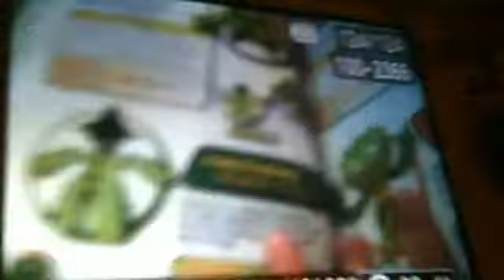Regice freezes Cacturne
Regice vs Cacturne